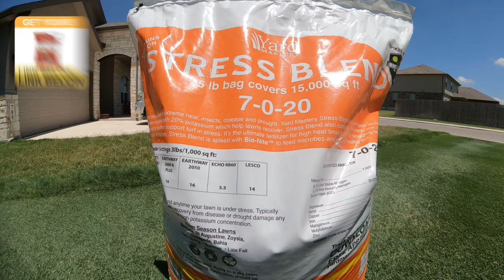How I RESET My Bermuda Lawn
In today’s video I discuss the steps that I took to reset my lawn and get it back on the right track. My lawn got away from me a little bit this summer as a result of a surgery that sidelined me for a couple of weeks. Luckily, bermudagrass maintenance isn’t rocket science so I knew that I could help my lawn recover with just a few basic steps. Water is the main ingredient in transforming your crispy lawn. Once you’ve got the watering down, and your yard begins to green up, it’s time to think about scalping (to remove the dormant grass) and fertilizing (to push new growth). Once you start noticing new growth after your scalp you’ll need to stay consistent with your mowing schedule.

*I may receive compensation if you choose to purchase any of the products linked above. This comes at no extra cost to you.*